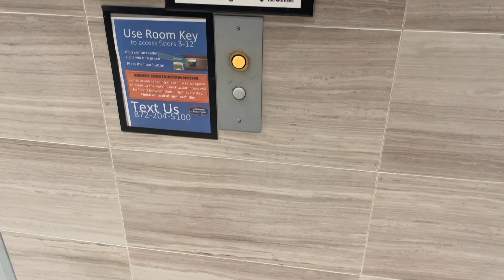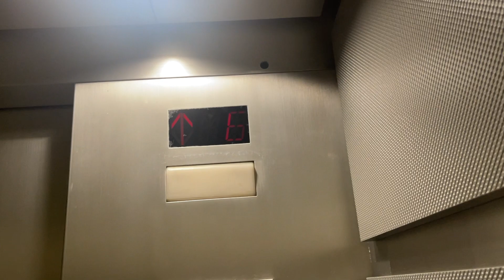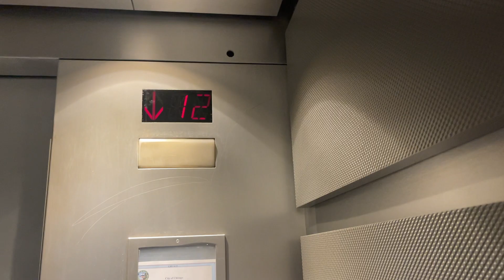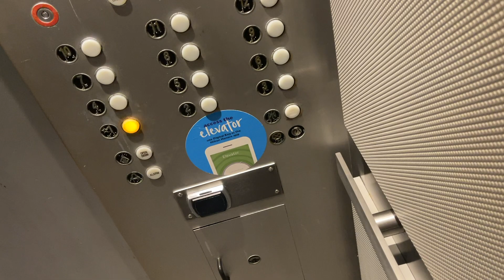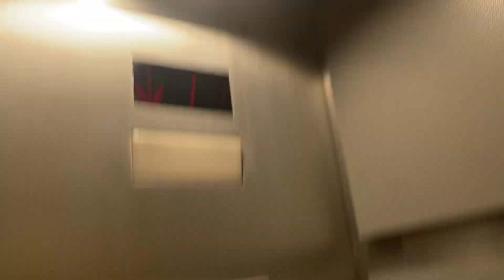Fujitec Traction Elevators @ Hampton Inn River North Chicago, IL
Experimenting with different upload times.